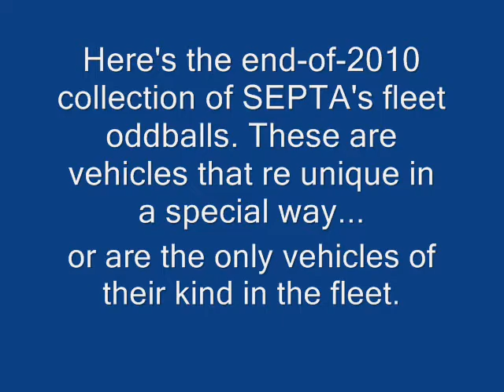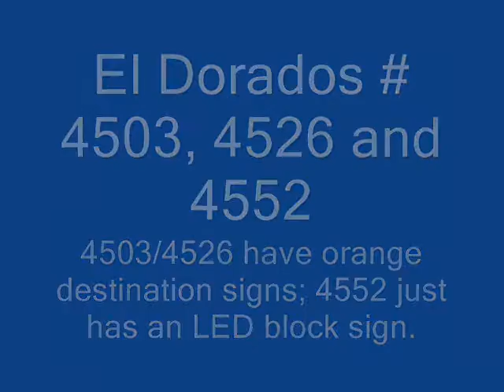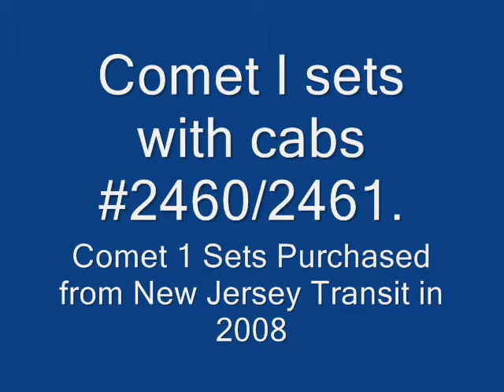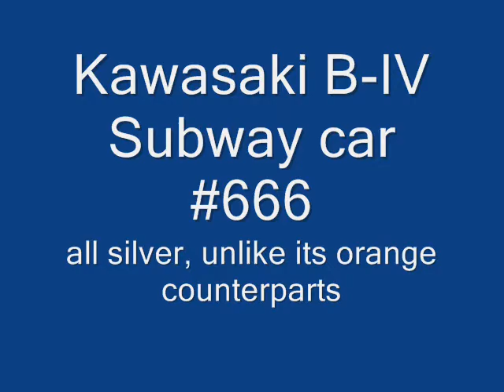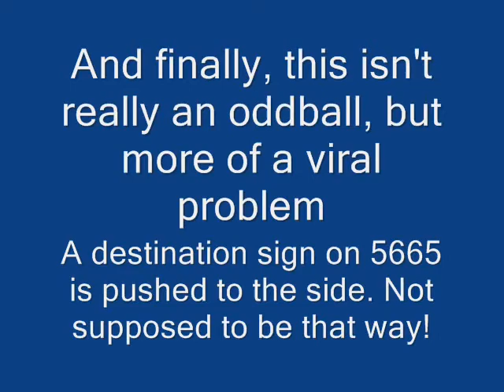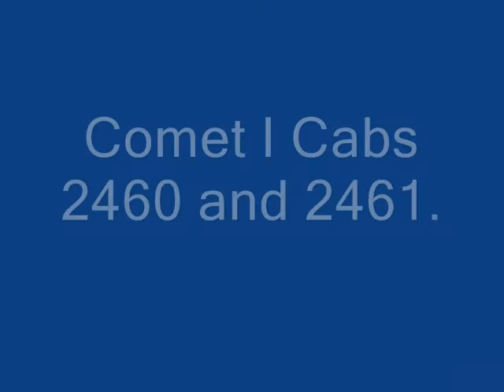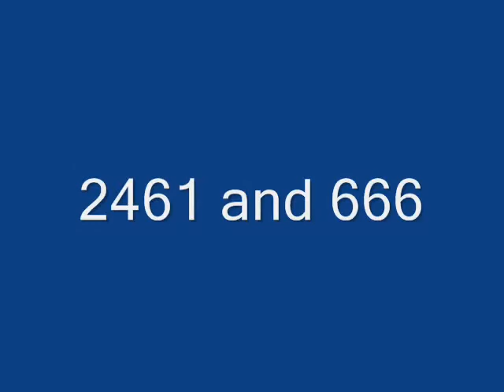SEPTA's Fleet Oddballs (December 2010)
A bunch of buses and trains that are unique to SEPTA's fleet or are the only ones of their kind